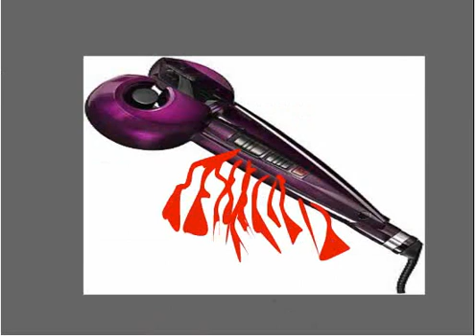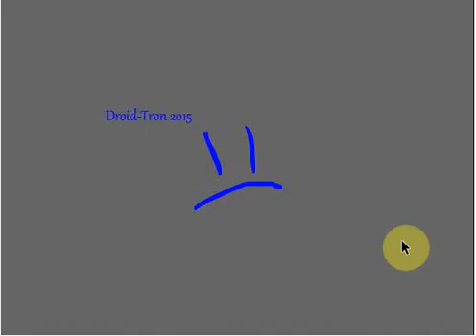Bad Ad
Something for a shitpost collab made about 5 years ago.